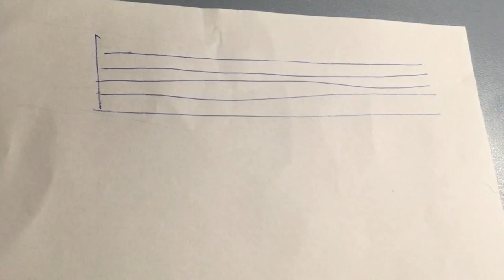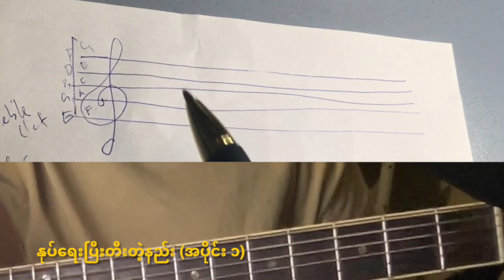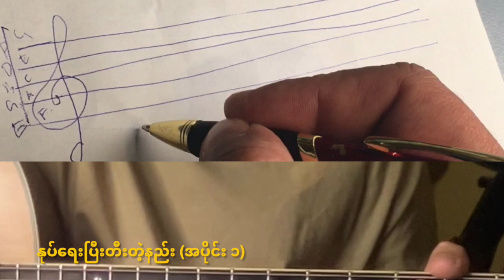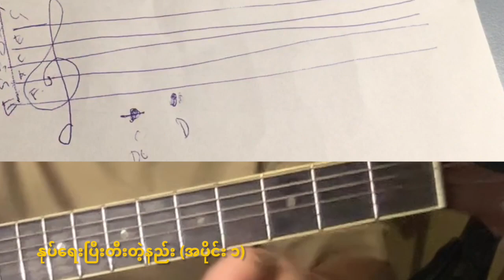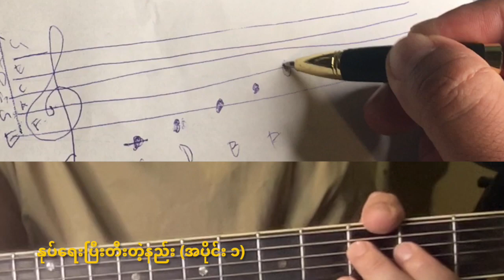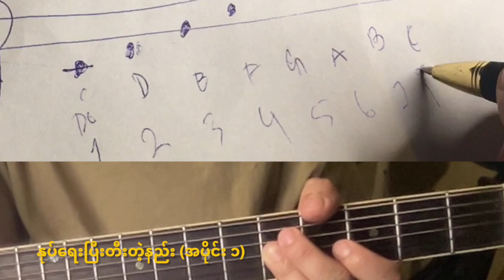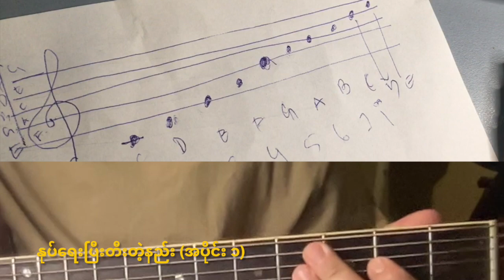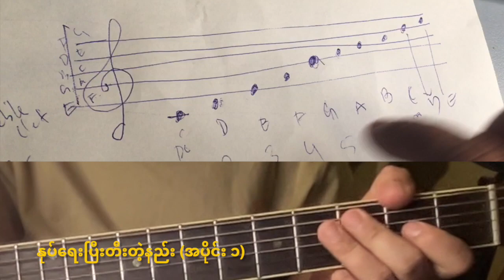နုပ်​သင်တန်း (အပိုင်း ၁)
Learn to enhance your skills!!

SHORT BIO:
Ywa Eh is a young talented musician from  New Zealand. He composes, records and performs his original works. As contemporary modern Musician he specialises in progs and fusion instrumentals. His major instrument is electric guitar. He also teaches guitar lessons to young generations in his community.